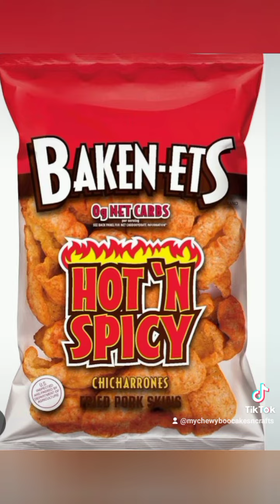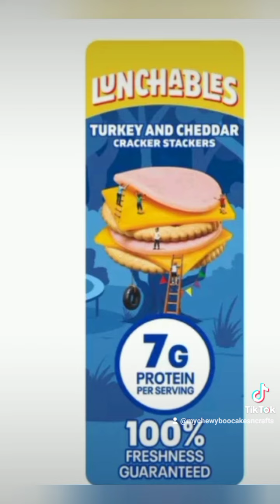What I eat to lose weight! Carnivore/High Fat/Low carb diet. 1/8/24-1/13/24?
New year, New lifestyle change to better my health. In an attempt to keep myself accountable, I'll be uploading quick videos of what I'm eating on a high fat, low carb, carnivore-ish diet. Every week I'll post more info on my progress and experiences, including body photos and clothing victories.